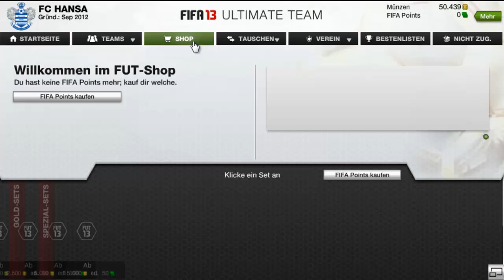Fifa 13 Ultimate Team | Pack Opening road to Messi IF HD!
Designer (skype): drip_design